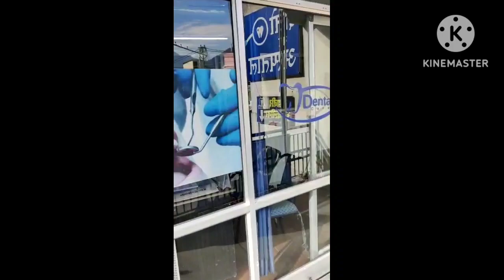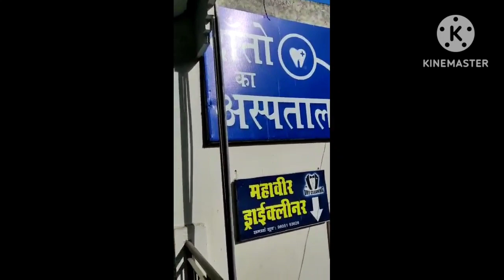we went for kulwinder's treatment but mauke per chauka mara Maine apna dental treatment karva ki